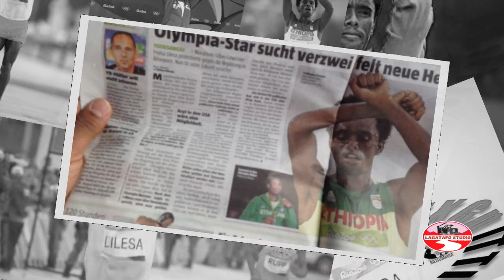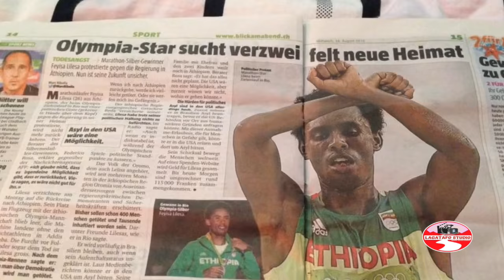OROMOPRETESTS ABDI NURESSA **FAYISA LILESA**RIO 2016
"Lagatafo Studio best for Oromia entertainment"
Lagatafo Studio requests for subscription to its YouTube Channel to get the latest and exciting Oromo song/Music. If you happen to have any new Oromo Song, please forward to Lagatafo Studio
Yes! Together We Can!
Oromia shall be free!
Lagatafo Studio